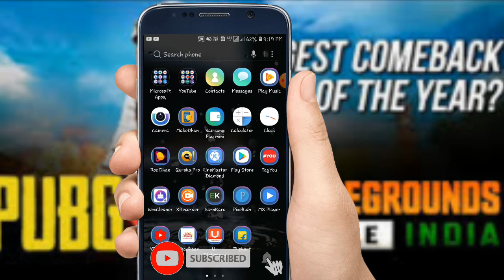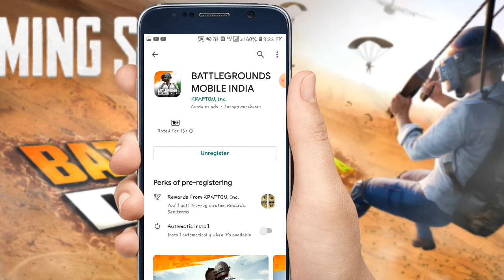battlegrounds mobile india free registration